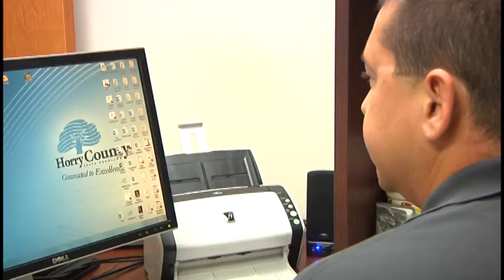Two wanted in connection with Loris homicide